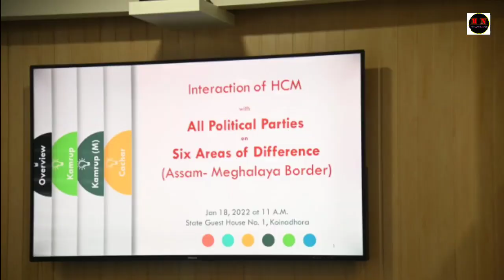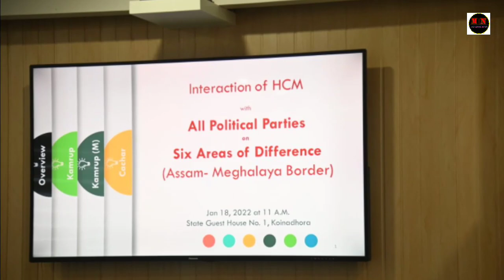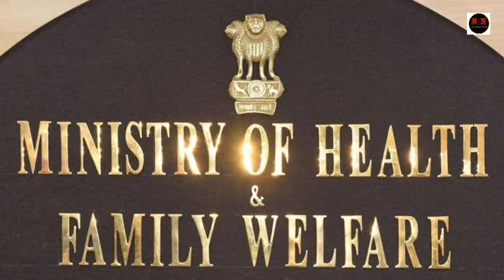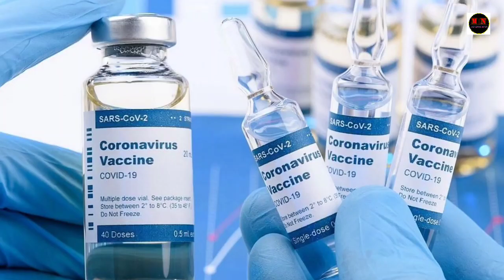BREAKING| Zeme News Headlines 19/01/22||Republic Day Parade To Start Late Than Schedule Time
Thanks a million to everyone for your support and feedback